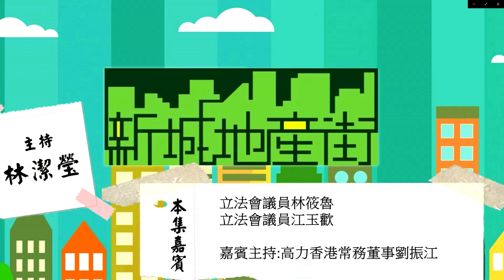立法會議員江玉歡/立法會議員林筱魯PART1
立法會議員江玉歡
立法會議員林筱魯
PART1